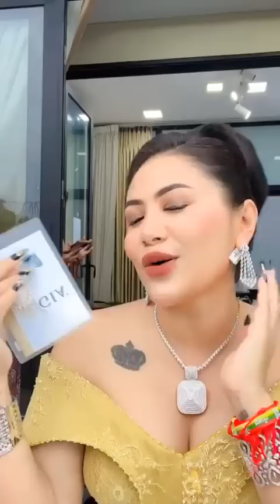သိန်းငှက် ၃ ကောင်က စိန်ထည်တွေပြမယ်ရှင့် - မေပန်းချီ 😍😘❤✨